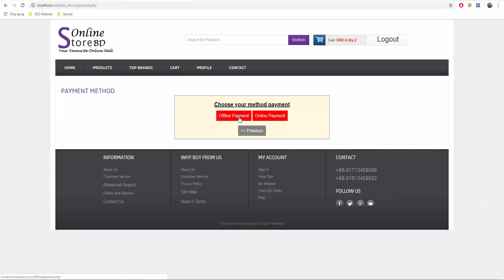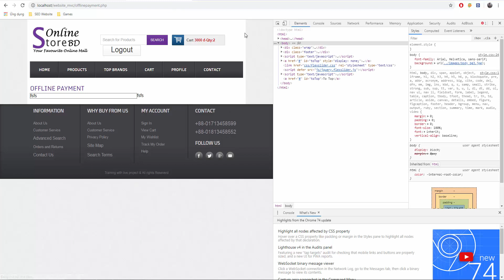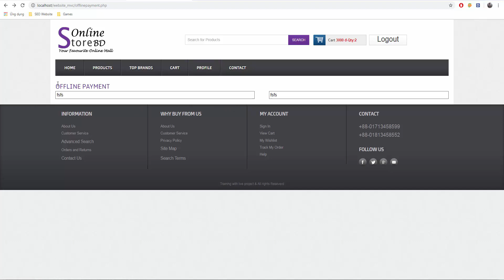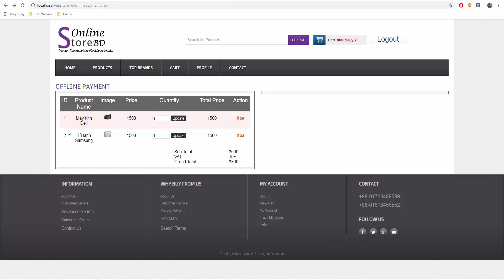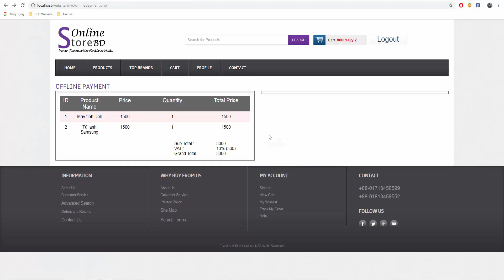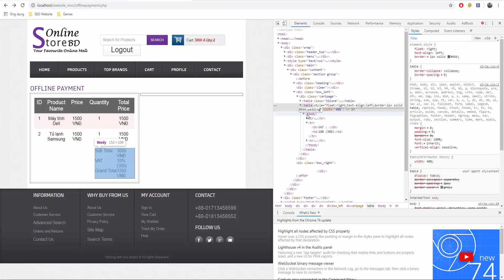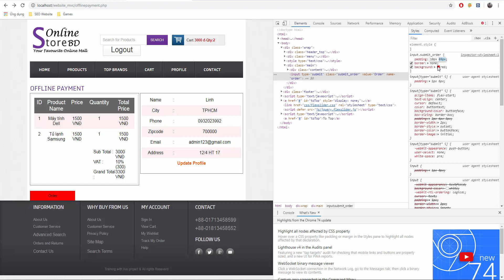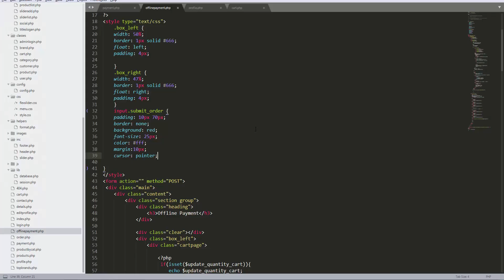Demo : Bài 40 :Lập trình Website PHP mô hình MVC - Trang thanh toán giỏ hàng#2